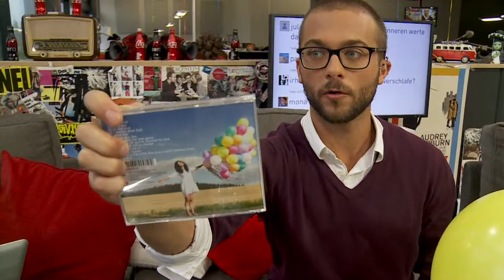Maria Mena - I Always Liked That (Live at joiz)